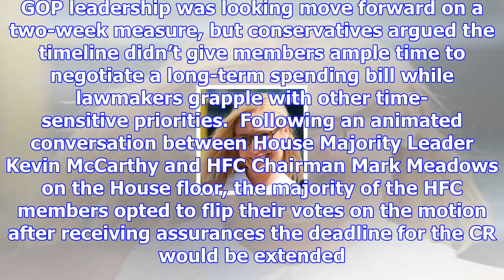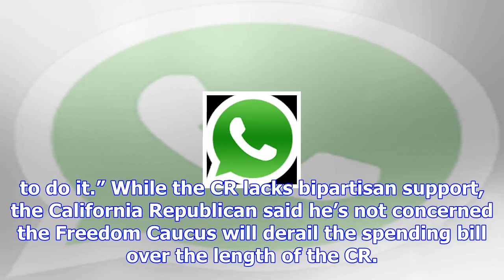Top conservatives attempt to strong-arm house leadership into longer cr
The vote on the motion to conference on the tax bill was more dramatic than House Republican leaders...